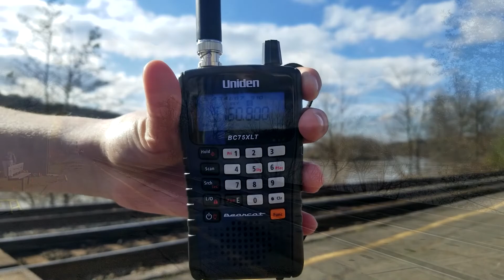Railfanning after the flood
Because of the Storm from October 31st to November 1st there was major flooding along the line in Utica, stranding all trains EB and WB. Me and Jake heard the line was reopened so we headed to Amsterdam NY to see the extras and a Interesting K train.

00:15 P284

Amtrak 122 P42DC
Amtrak  710 P32AC-DM

2:03 Q003

3:15 B788

5:35 Q560

CSX 6503 GP40-3

7:20 - X388

CSX 3805 ES44AC-H
CSX 508 AC4400CW Yn2
CSX 994370 "Do not hump" Boxcar

10:25 X388

CSX 760 ES44AC-H
CSX 6549 GP40-3
CSX 2539 GP38-2
CSX 3189 ES44AC-H *DPU*

13:30 P281

Amtrak 108 P42DC

15:34 K162

UP 6051 AC44CWCTE
UP 7358 AC45CCTE
BNSF 5179 C44-9W *DPU*
BNSF 6740 ES44C4 *DPU*

18:40 X561

CSX 3165 ES44AC-H
CSX 991 ES44AC-H

21:00 Q253

CSX 3164 ES44AC-H